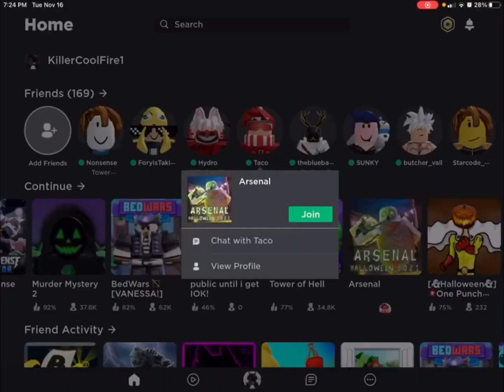Playing Some Arsenal...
Playing some arsenal... odd ball what is that?